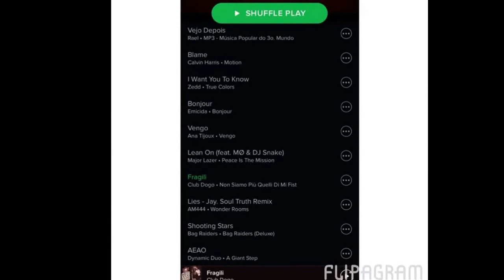NBA 2K16 SOUNDTRACK